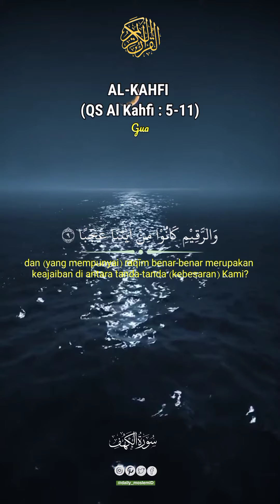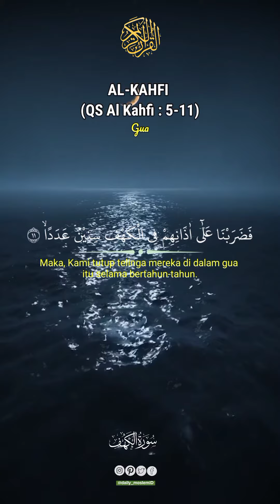QS. Al-Kahfi | Gua